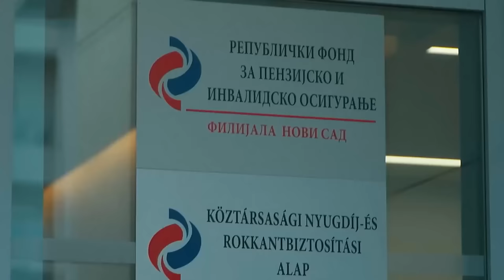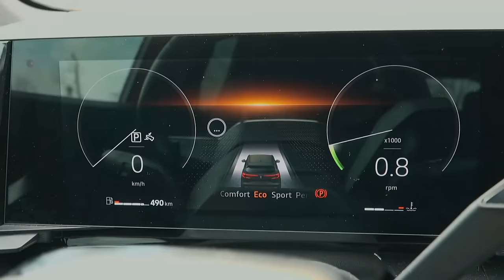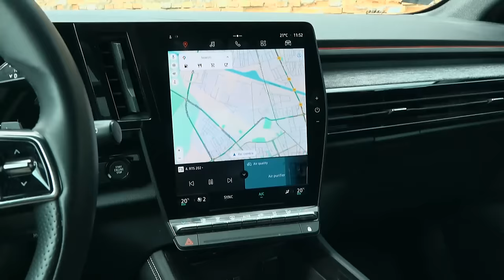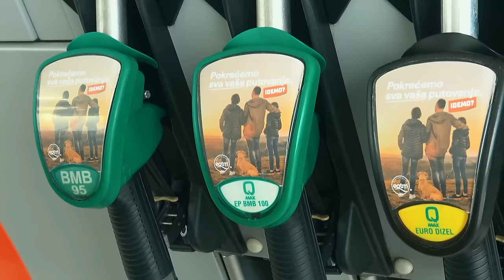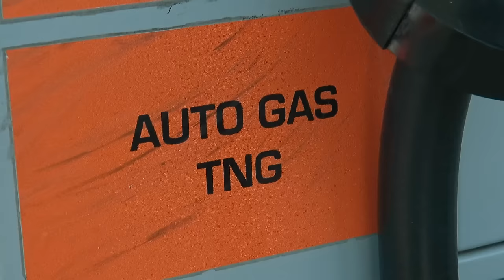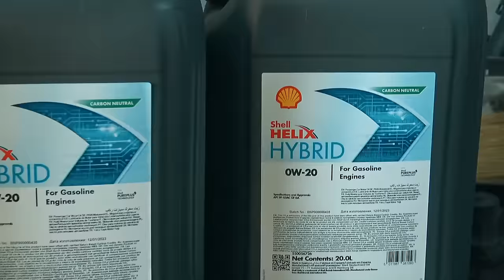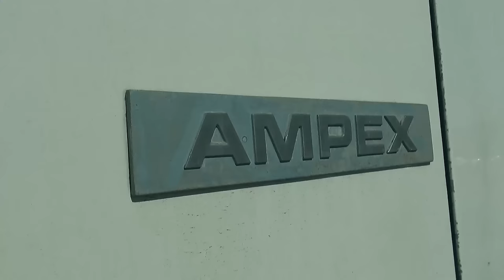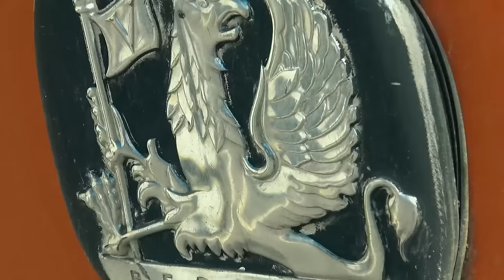Vrele Gume emisija 1231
Test:  Renault Austral
Nautika:  Centurion FE 22
Aktuelno:  Veliki Evropski Ekološki TEST
Oldtimer:  Bedford Reportažna kola